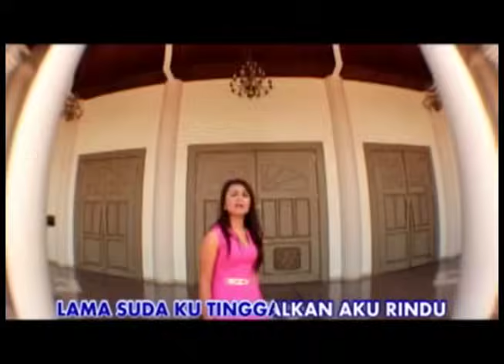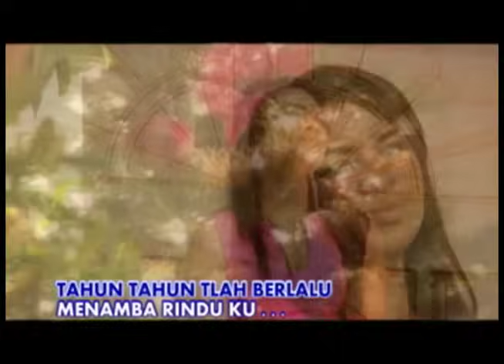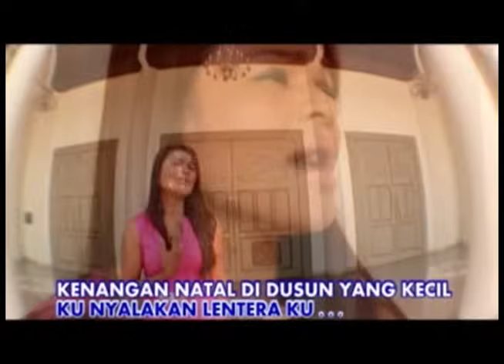Mitha Talahatu - KENANGAN NATAL DI DUSUN KECIL || Lagu Natal Sepanjang Masa (Official Music Video)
Official Music Video dari Mitha Talahatu ‘Kenangan Natal Di Dusun Kecil’ | Lagu Natal Terpopuler & Terbaik Sepanjang Masa
Voc. Mitha Talahatu

Lirik :
Jauh di dusun yang kecil, di situ rumahku
Lama sudah kutinggalkan, aku rindu
Tahun-tahun telah berlalu, menambah rinduku
Nantikan kedatanganku, dusunku

Reff.
'Ku ingin mengulang lagi
Kenangan masa kecilku
Kenangan hari natal yang bahagia

Kunyalakan lilin-lilin
Kunyalakan lenteraku
Kenangan natal di dusun yang kecil

Nantikan kedatanganku, dusunku
Nantikan kedatanganku, dusunku

Kunyalakan lilin-lilin
Kunyalakan lenteraku